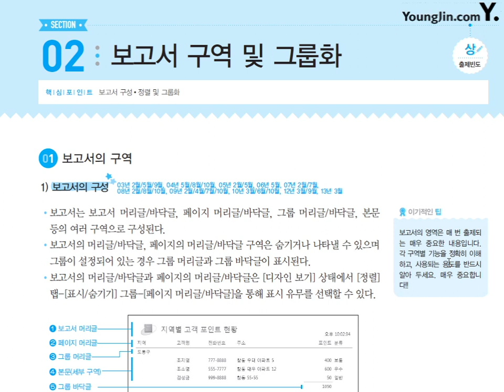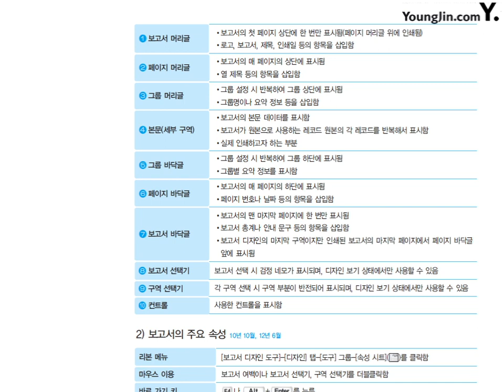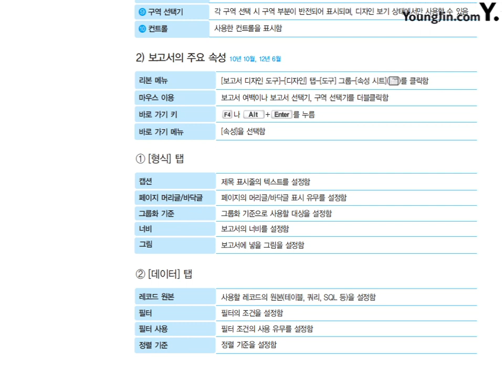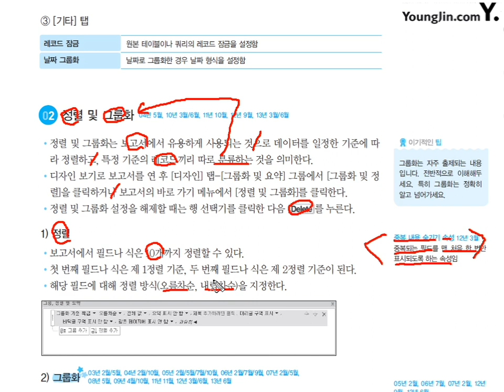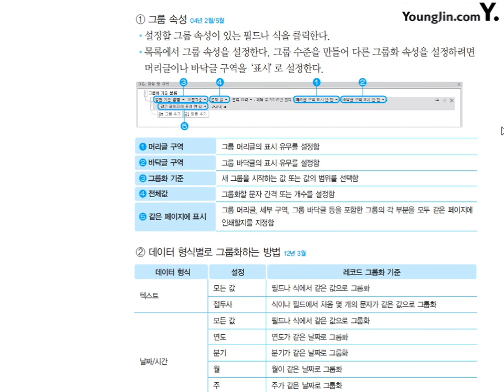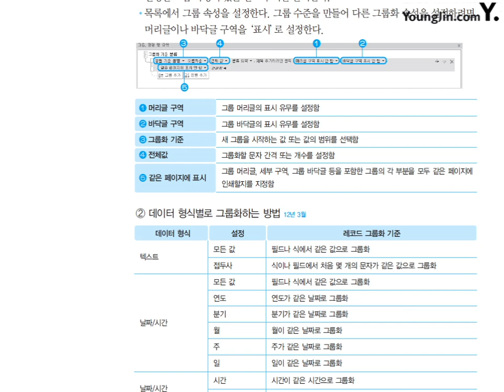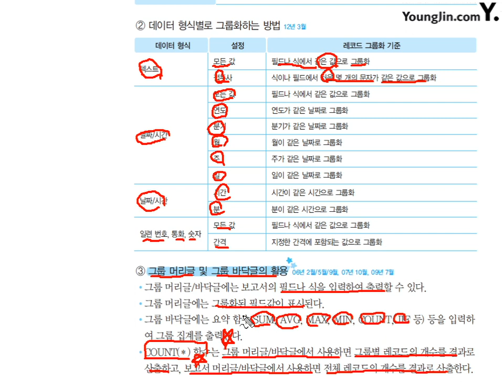29 [데이터베이스일반] 보고서 구역 및 그룹화